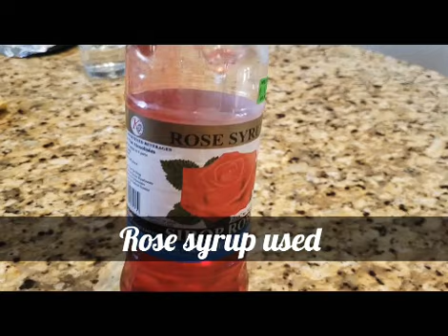5 EASY MILKSHAKE RECIPES || HOW TO MAKE COOL AND REFRESHING DRINKS FOR SUMMER|| RARA'S SMALL WORLD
5 EASY MILKSHAKE RECIPES.HOW TO MAKE COOL AND REFRESHING DRINKS FOR SUMMER RARA'SSMALLWORLD#

*BEST MADE WITH FROZEN MILK.
TO MAKE FROZEN MILK KEEP THE MILK IN FREEZER FOR 1 HR, AND KEEP OUTSIDE 15MINS BEFORE MAKING THE MILKSHAKES *

KIDS ALL TIME FAVORITE MILKSHAKES.EASY AND REFRESHING DRINKS.

1. NUTS MILKSHAKE
2.DATES MILKSHAKE
3.BOOST MILKSHAKE
4.ROSE MILKSHAKE
5.BANOFFEE MILKSHAKE

If you are new to this channel welcome to RARA'S SMALL WORLD!!